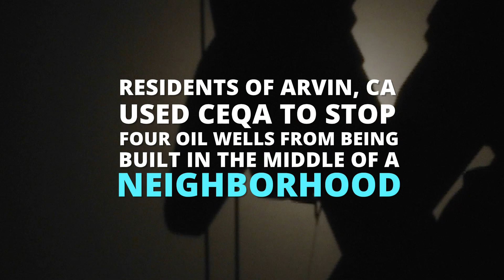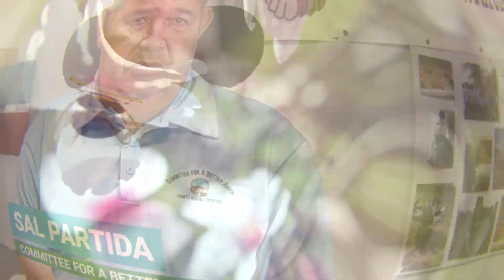How CEQA Protects Communities from Environmental Pollution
Gustavo Aguirre from the Center on Race, Poverty & the Environment, and residents of Arvin, CA explain how the California Environmental Quality Act (CEQA) is used as a powerful tool for environmental justice.

The community members of Arvin were able to stop an oil-drilling operation from being built in the middle of their neighborhood, thanks to CEQA's review process.

Help us keep CEQA strong by signing up for our action alerts